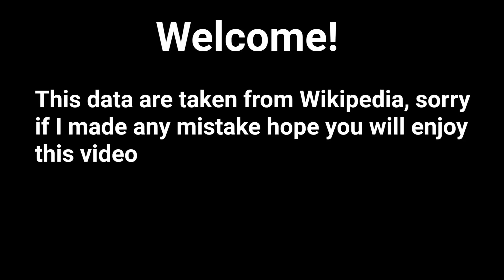The State of World Press Freedom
This video not intended to provoke any of you please don't take video seriously

thanks for following and supporting my channel